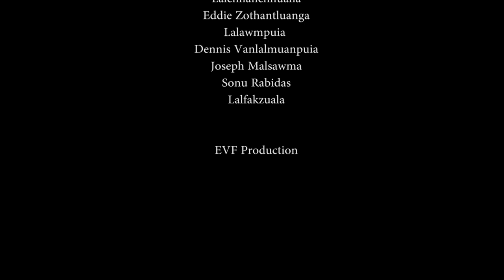Tihborala Ka Awm lo hi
A film submited for Anti-Drug Awareness Short Film Competition Organised by END, Govt. of Mizoram and Ministry of Finance (Narcotic Control), Govt. of India (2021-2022)

Director & Script Writter : Aldrin Zosangliana
Produced by    : SAY Dawrpui Vengthar Corps
Music Director   : Jason L Renthlei
Make Up Artist  : Jennifer Renthlei
Lighting   : Eddie Zothantluanga
Sound    : Lalchhanchhuaha

Starring:

Actor    : Lalremruatpui
Actress    : Vanneihsangi
Supporting actor  : Lalnunmawia
Supporting actress  : Jennifer Renthlei

Cast:

Mary Laldinfeli
Lalrinsangi
Daniel VL Biakdika
Lalvenhimi
K Lalrosanga
Lalchhanchhuaha
Eddie Zothantluanga
Lalawmpuia
Dennis Vanlalmuanpuia
Joseph Malsawma
Sonu Rabidas
Lalfalzuala